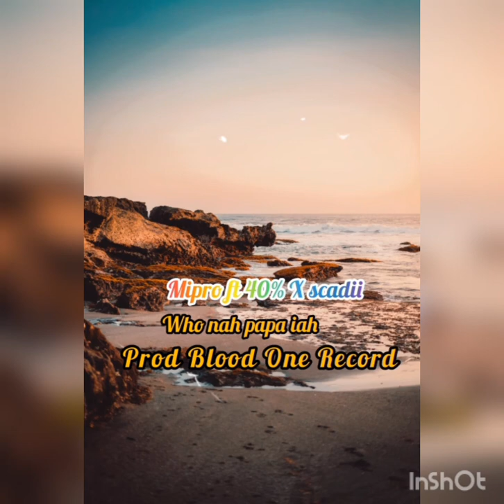Mipro ft 40% x scadii .who nah papa iah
download below the link if Uno gat yet 🔥